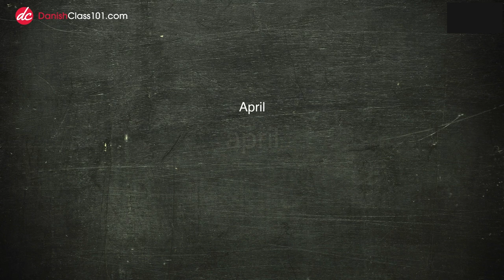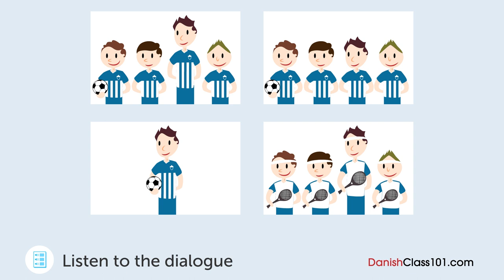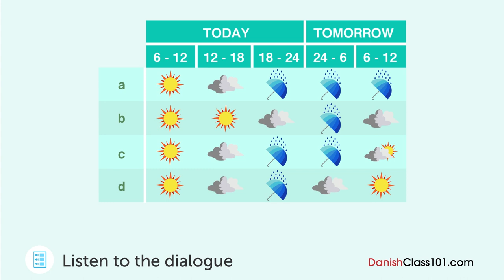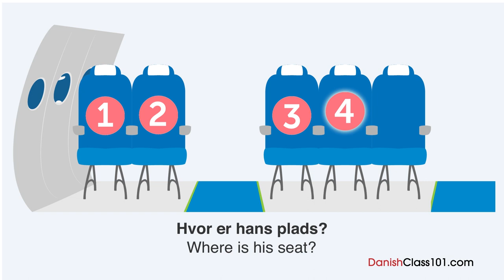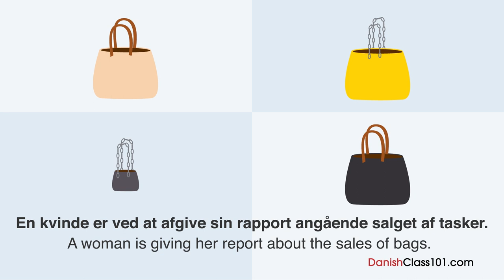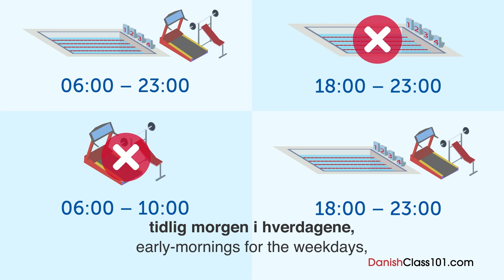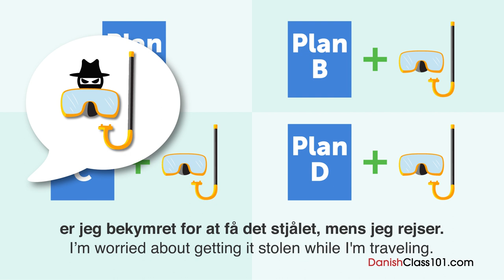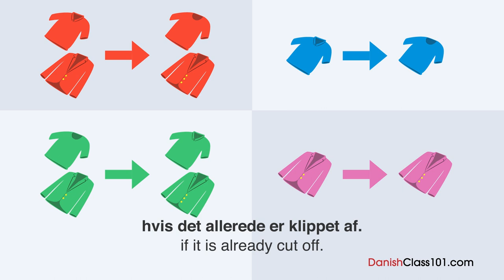Mastering Daily Danish Conversations - Speaking like a Native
← Start speaking Danish like a native, click here and access the best resources to improve your speaking, listening and reading skills!.
↓ More details below ↓

Step 3: Start speaking Danish the fast, fun and easy way!

If you understand Danish but can't speak it, this video is for you because we will help you improving your Danish speaking skills!

In this video, you'll  master daily Danish conversations. If you want to start learning Danish, this video is made for you. Our host expresses herself in simple Danish, with subtitles. This video will challenge your reading and listening comprehension skills and help you progress in your Danish study.

This is the fastest, easiest way to pick up basic Danish!